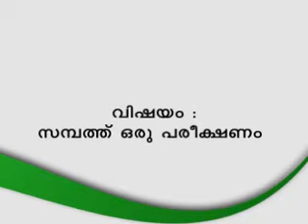SAMPATH ORU PAREEKSHANAM - PART 1/2_DR. ASHRAF MOULAVI MALAIBARI MADEENA